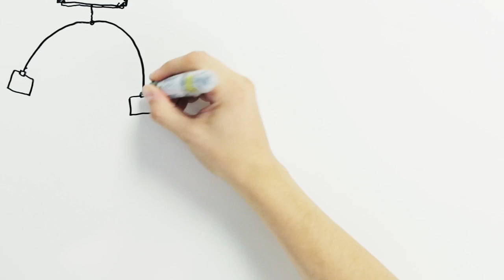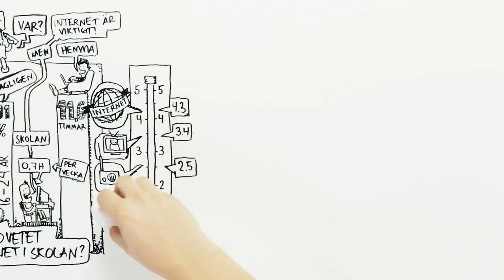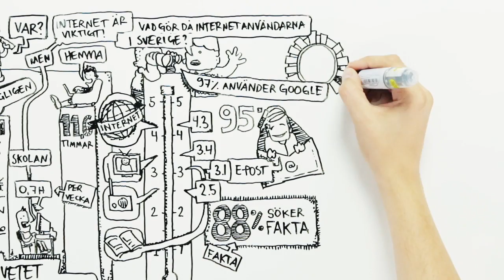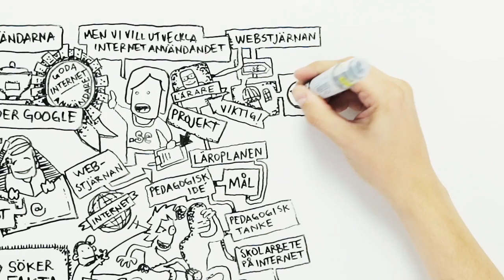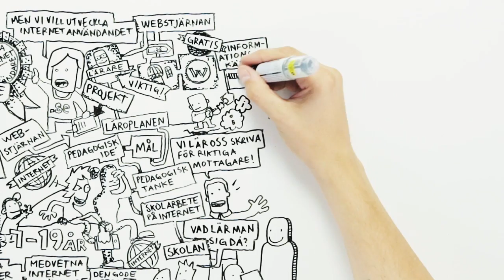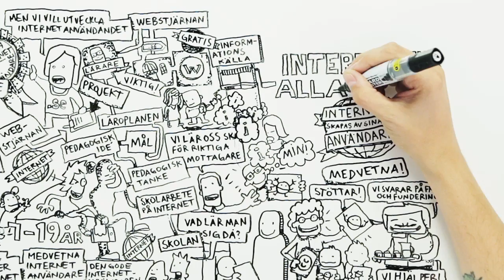Internet i skolan [Animated whiteboard film] | Internetstiftelsen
En introduktion till .SE:s internetsatsning kring Internet i skolan. Varför satsar .SE på Internet i skolan förklaras av Kristina Alexanderson och illustreras av Jesper Wallerborg filmad av Göran Thorén. En produktion av Webbstjärnan på Stiftelsen för Internetinfrastruktur .SE